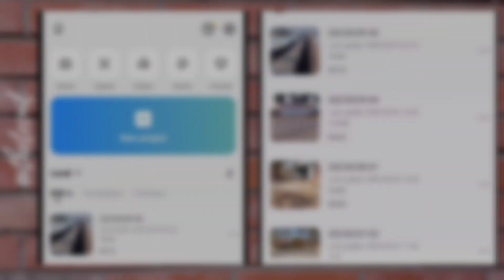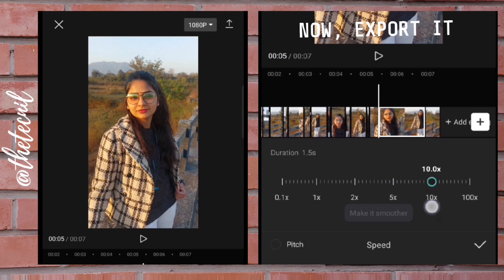How To Create Speed Ramping Effect in Capcut | Tutorial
Speed Ramping Effect - Capcut | Full Tutorial

Queries -
SpeedRamp Cosplayer
Smooth Speed Ramping
Speed Ramp Capcut
Capcut Speed Ramp
Speed Ramping Capcut
Speed Ramp
Speed Ramping
Capcut Tutorial

NOTE :-
Must Follow If You Live In India

• "Capcut App" is not available in Play Store & App Store (You have to download it by searching in google)

• Must Download VPN to use "Capcut App" ( I use "Secure VPN")